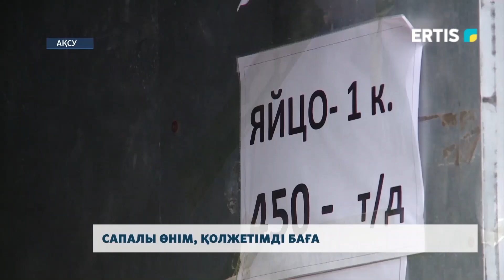Сапалы өнім, қолжетімді баға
Ақсу қаласының орталық базарында әр сенбі күндері ауыл шаруашылық жәрмеңкесі өтеді. Жергілікті тауар өндірушілер әлеуметтік бағада бұқараға өз өнімін ұсынады. Ауылдық округтардан келген шаруалар картоп, сәбіз бен орамжапырақты 95 теңдеген саудалайды.